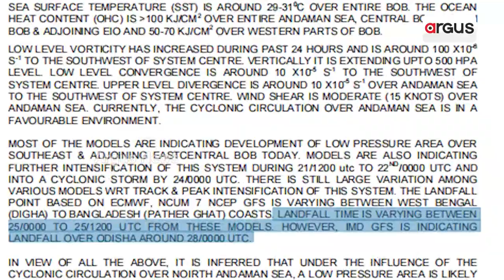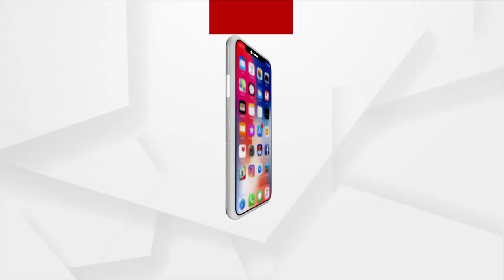ମାଡି ଆସୁଛି ବାତ୍ୟା ସି-ତ୍ରାଙ୍ଗ୍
ଓଡ଼ିଶାରେ ଲ୍ୟାଣ୍ଡଫଲ୍ କରିପାରେ ବାତ୍ୟା!
28 ତାରିଖରେ ଓଡ଼ିଶାରେ ଲ୍ୟାଣ୍ଡଫଲ କରିପାରେ ବାତ୍ୟା  ସି-ତ୍ରାଙ୍ଗ। ଏନେଇ ପୂର୍ବାନୁମାନ କରିଛି ଭାରତୀୟ ପାଣିପାଗ ବିଭାଗ। ବାତ୍ୟା ମୁକାବିଲା ପାଇଁ ଅଣ୍ଟା ଭିଡିଛନ୍ତି ସରକାର । ଉପକୂଳିଆ ଲୋକଙ୍କ ଭିତରେ ପଶିଛି ଛନକା । ଆଉ ପୁଣିଥରେ ରାଜ୍ୟ ସରକାରଙ୍କ ସ୍ଲୋଗାନ ମୁଣ୍ଡ ଉପରେ ପକ୍କା ଘର ବାତ୍ୟା ବନ୍ୟାକୁ ନାହିଁ ଡର ଉପରେ ଲାଗିଛି ପ୍ରଶ୍ନ ଚିହ୍ନ ।